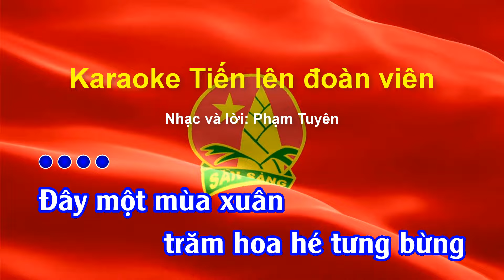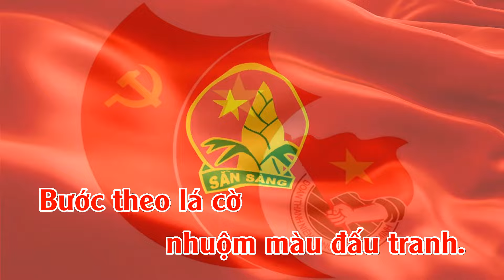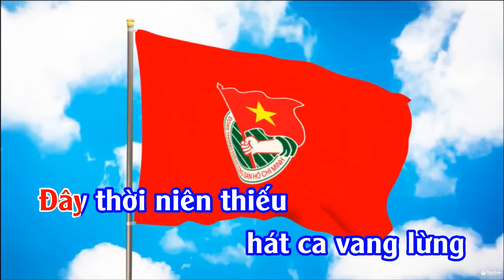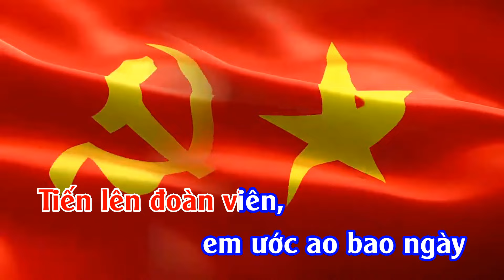Karaoke Tiến lên đoàn viên - Phạm Tuyên II 50 ca khúc thiếu nhi hay nhất thế kỉ 20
Thedien thực hiện bản karaoke Tiến lên đoàn viên bài hát thiếu nhi xưa của nhạc sĩ PhạmTuyên, mời các bạn và các em cùng thưởng thức và hát.